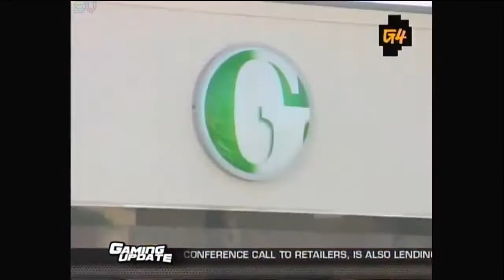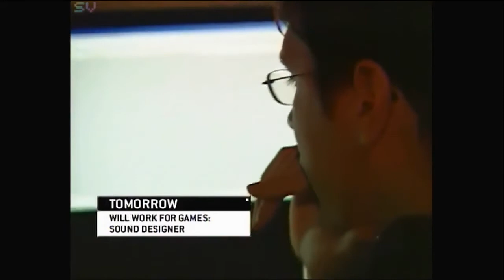X-Play - 1.31.08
Endless Oh-Shit.